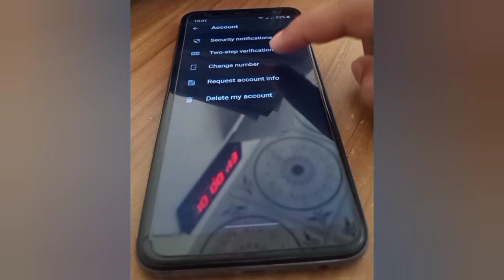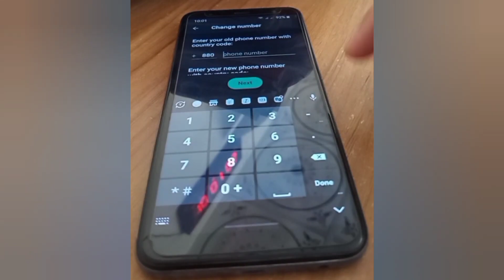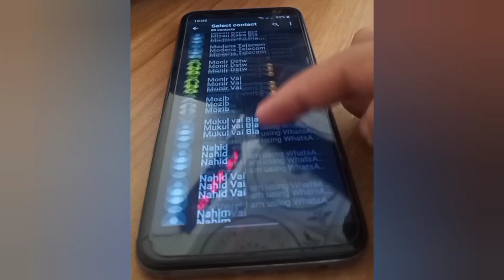কিভাবে হোয়াটসঅ্যাপ নাম্বার পরিবর্তন করবেন || settings_bd whatsapp 100% Working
➡️Title : কিভাবে হোয়াটসঅ্যাপ নাম্বার পরিবর্তন করবেন?

In This video i well show you How to change WhatsApp   Nambar Without Losing old Chats.

In This way Very easy so follow me step by step don’t skip video.